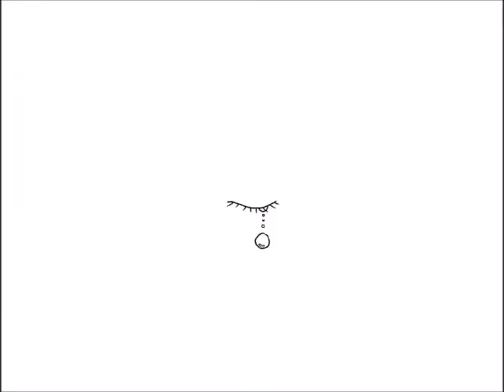Le Poisson (The Fish) by Yu Rong Xue